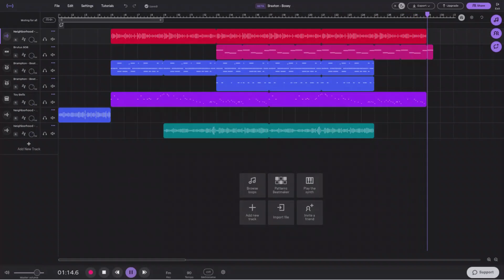[Soundtrap] Braxton - Bosey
Currently looking for [free] decent editors for shell shockers content.

All content on this channel is owned and edited by Bosey. For use of his content please email or call him using the following:
(text is most recommended for faster reply)
Use these methods for offers or questions!